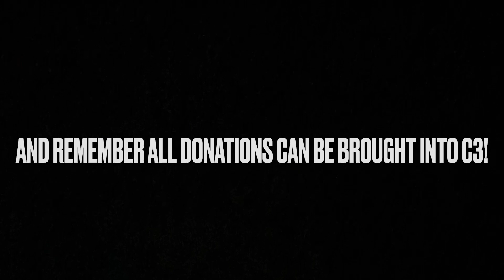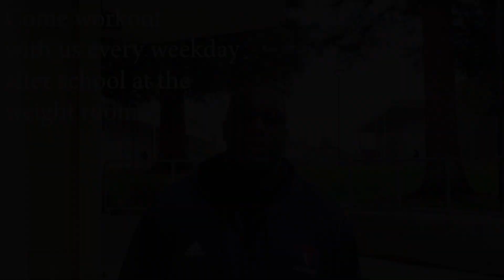Broadcast 3 16 22